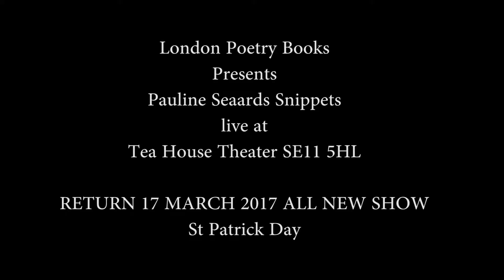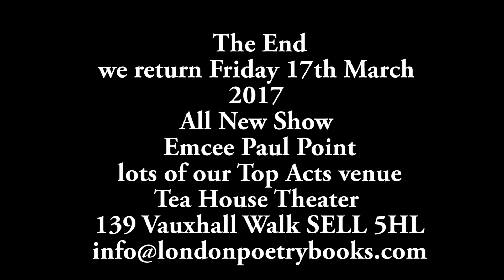London Poetry Books Presents Pauline Seawards Snippets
Pauline Seawards live at the Tea House Theater SE.11 5HL
We return with all new show Friday 17th March 2017
Emcee Paul Point show start 8 pm with open mic